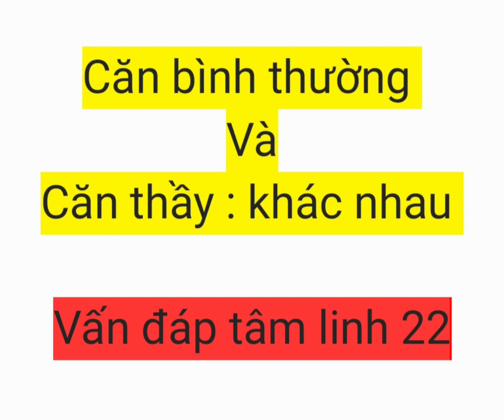Vấn đáp tâm linh 22